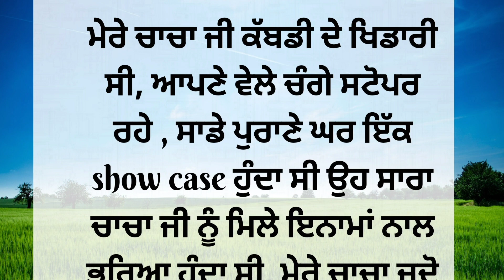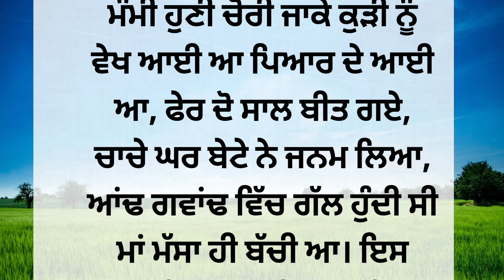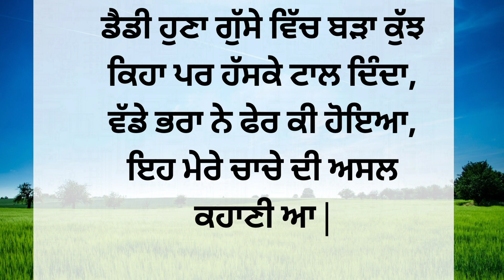ਸਾਡੇ ਚਾਚੇ ਦੀ ਸੱਚੀ ਮੁਹੱਬਤ ਇਕ ਸੱਚੀ ਕਹਾਣੀ | punjabi Awaz khaniyan true stories real story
ਸਾਡੇ ਚਾਚੇ ਦੀ ਸੱਚੀ ਮੁਹੱਬਤ ਇਕ ਸੱਚੀ ਕਹਾਣੀ |

 punjabi Awaz khaniyan

ਸੱਚੇ ਪਿਆਰ ਵਾਲੀਆਂ ਕਹਾਣੀਆਂ
ਸੱਚੀ ਮੁਹੱਬਤ ਕਹਾਣੀ ਕਹਾਣੀ
ਪਿਆਰ ਭਰੀਆਂ ਕਹਾਣੀਆਂ
ਅਧੂਰੇ ਪਿਆਰ ਵਾਲੀਆ ਕਹਾਣੀਆਂ
ਅਧੂਰੇ ਪਿਆਰ ਦੀਆਂ ਕਹਾਣੀਆਂ
ਸੱਚੀਆਂ ਕਹਾਣੀਆਂ